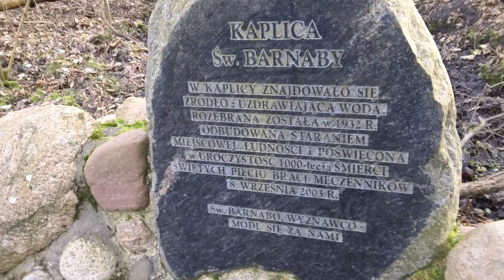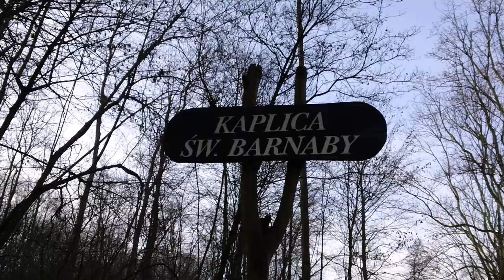Kaplica św. BARNABY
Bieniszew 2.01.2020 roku